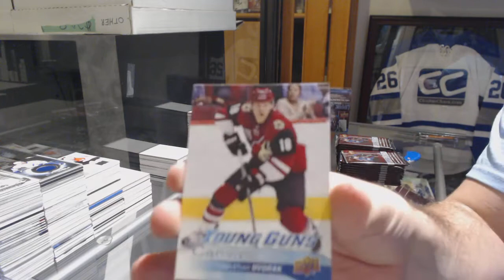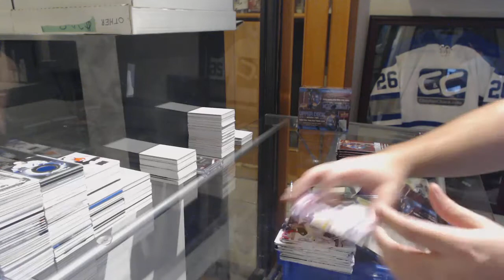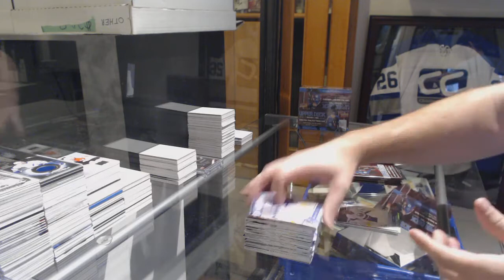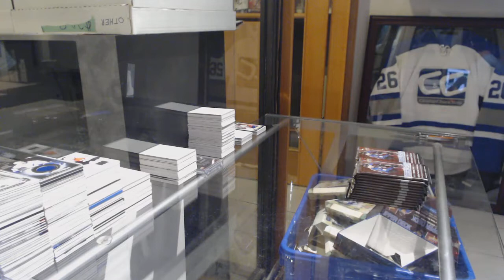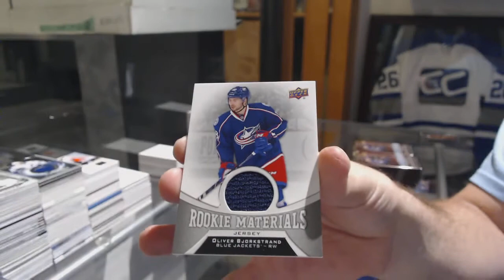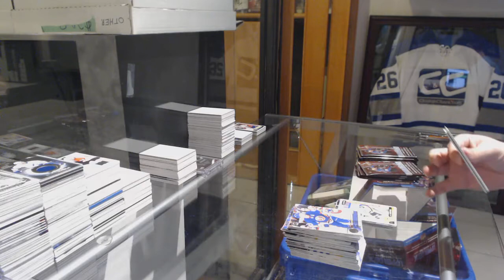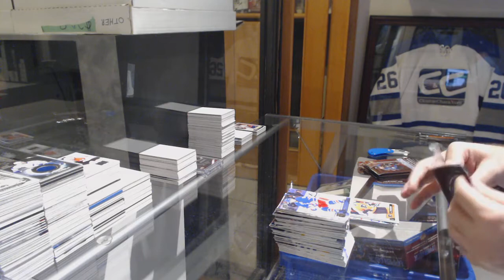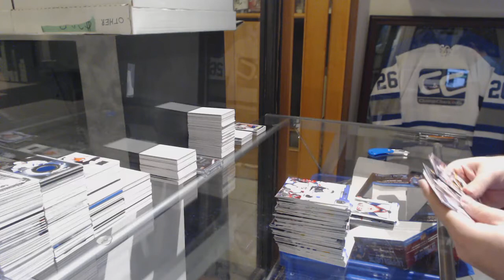Sportnews' 16-17 Upper Deck Series 2 Retail Hockey 2 Box Break